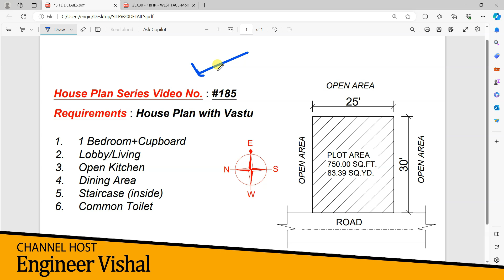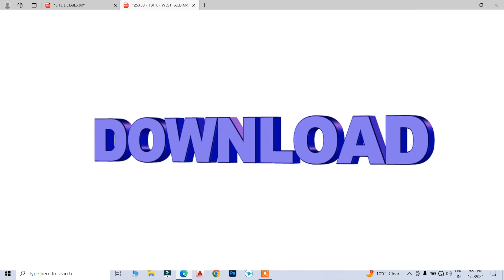25x30 Ghar Ka Naksha | 2024 House Plan | 750 Sqft | West Facing House Plans | 25 by 30 Ka Naksha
25x30 Ghar Ka Naksha | 2024 House Plan | 750 Sqft | West Facing House Plans | 25 by 30 Ka Naksha

1) 25x30 Ghar Ka Naksha
2) west facing house plan 25x30 vastu
3) 25 by 30 Ka Naksha
4) 750 sq ft house plans
5) 25x30 house plans
6) 25*30 house design
7) new house design 2024
8) 750 sq ft house plans indian style
9) 25x30 1 bhk house plan
10) 25 x 30 makan ka naksha